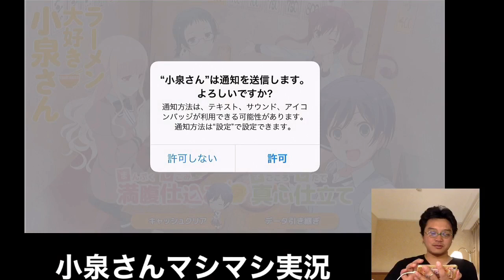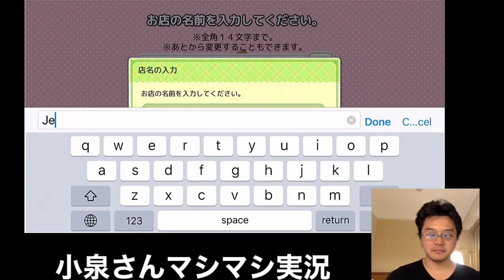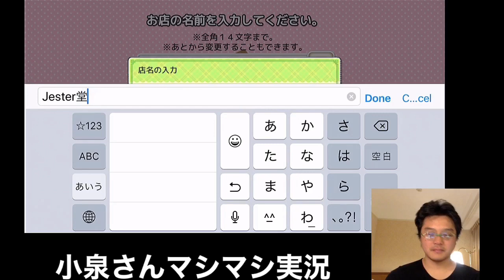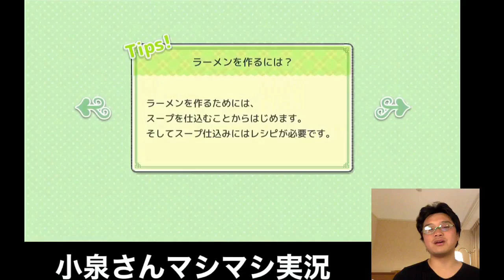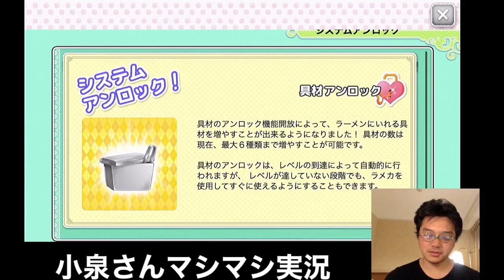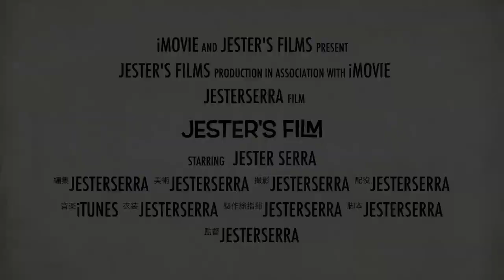ラーメン屋始めます